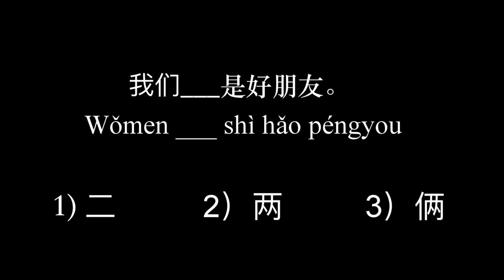Difference between 二 èr, 两 liǎng and 俩 liǎ - HSK grammar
How to say two in Chinese? What is the difference between er and liang? And what is the difference between liang and lia? (二 èr, 两 liǎng and 俩 liǎ) These three words are very common on beginner levels of HSK tests and you will definitely come across them in some form on your exam.

Use of 二 èr:
- in numbers 二十七 , 五十二
- in counting 一二三四
- in enumerating 第一, 第二, 第三
- in phone numbers 我的电话号码是二九三七
- in calculations 二加二等于四
- when you mean "the second" 二楼, 二月

Use of 两 liǎng
You use liang when you mean two as quantity of something, two of something 两个人, 两个月

With days, years and age you need no measure words
两天 两年 两岁

Both er and liang are grammatically ok in big numbers like 200 (erbai and liangbai) 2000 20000 and in time 2 o’clock (erdian and liangdian)

俩 liǎ is a combination of liang plus measure word ge
So you can say 两个 or 俩人. It can also be used after pronouns and nouns meaning the two of them 我们俩 the two of us。